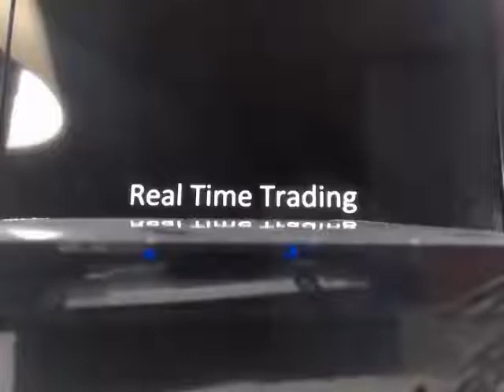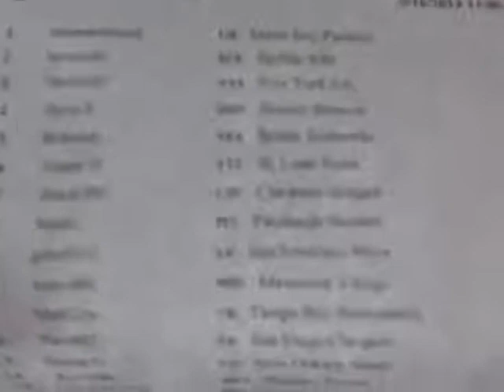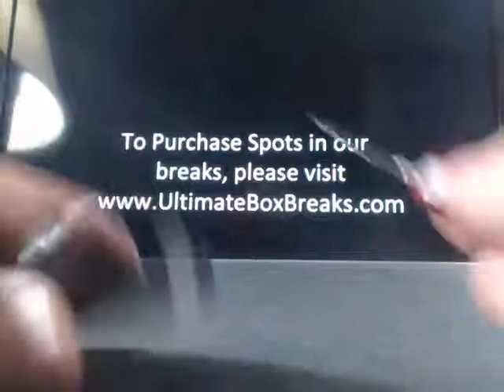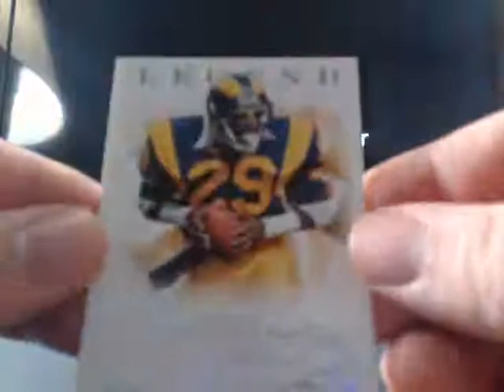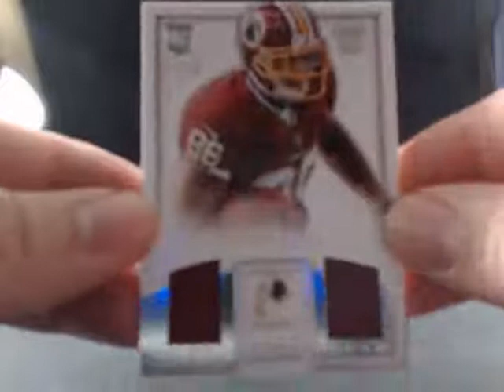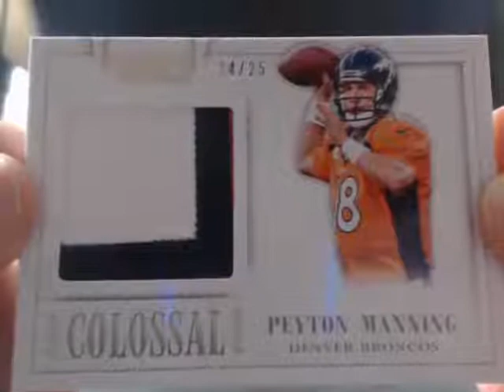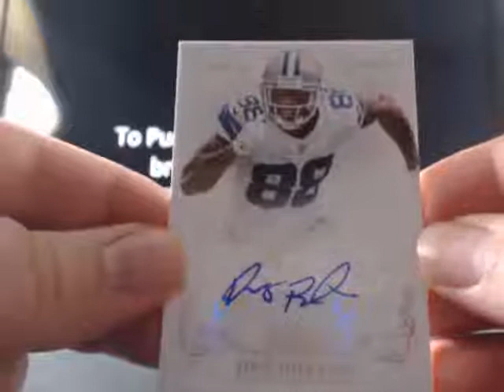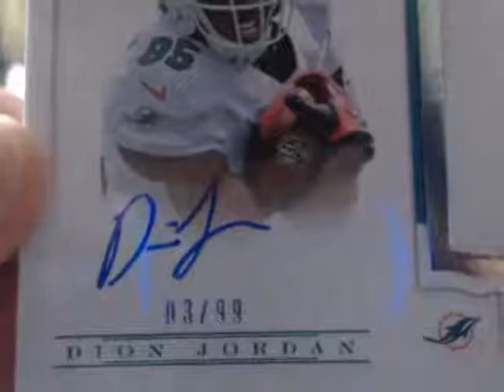Ultimateboxbreaks.com: 2013 National Treasures Case 21 Football Box Break 3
Ultimateboxbreaks.com: 2013 National Treasures Case 21 Box 3 5/16/2014